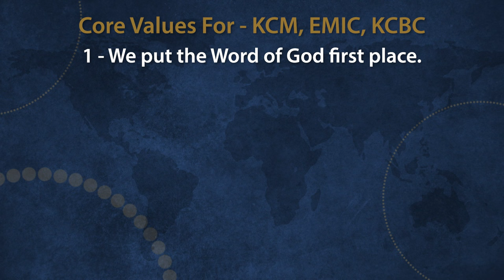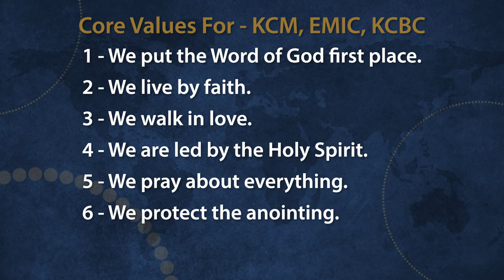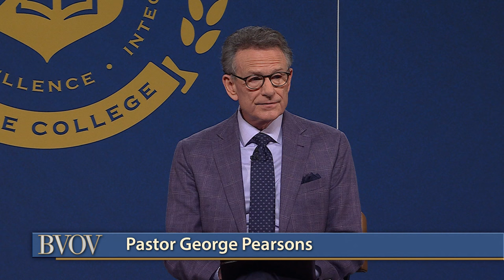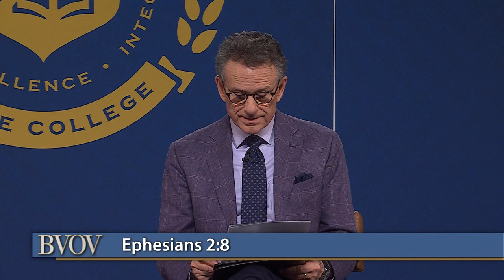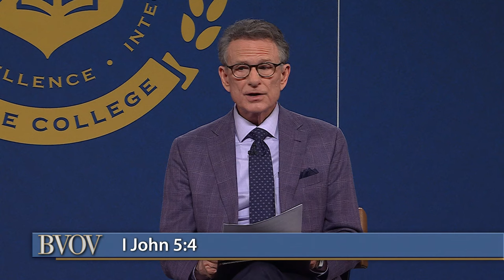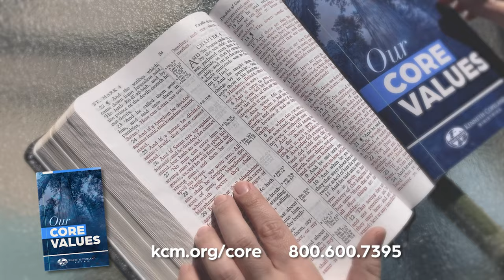We Live by Faith – Part 1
The just shall live by faith! Join Pastors George and Terri Copeland Pearsons
on /Believer’s Voice of Victory/ as they share why we live by faith, which
is our second core value. Learn from God’s Word all the reasons you need
faith. You’ll soon see that without it, there’s little you can do, but
with it—all things are possible!